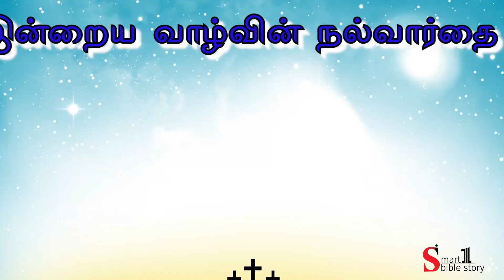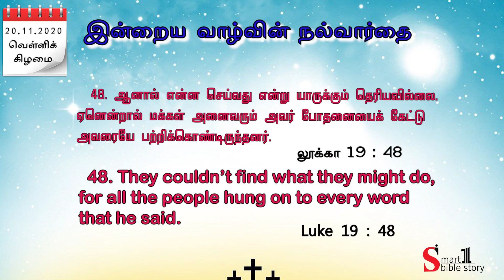Tamil bible verse - Bible verse today - 20.11.2020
Bible Verse Today, Tamil Bible verse Today, Bible words Today, Tamil Bible words, Bible Story for Kids, Tamil Bible stories